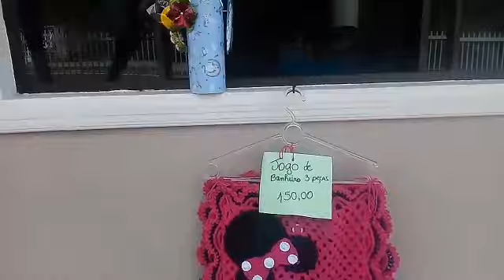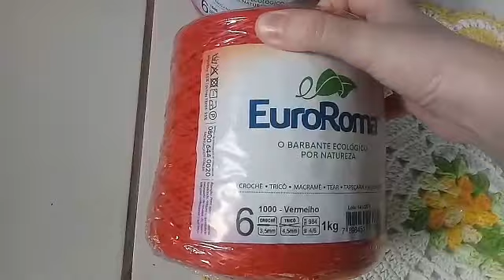mostrando o que vendi hoje 😍😍